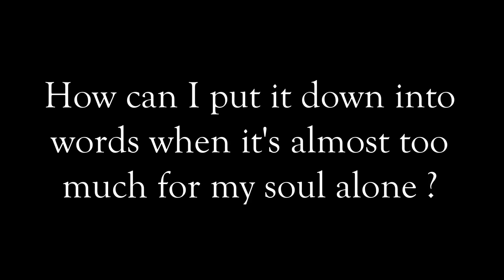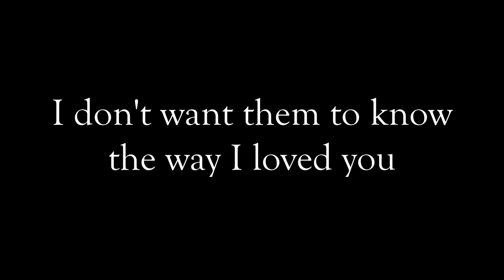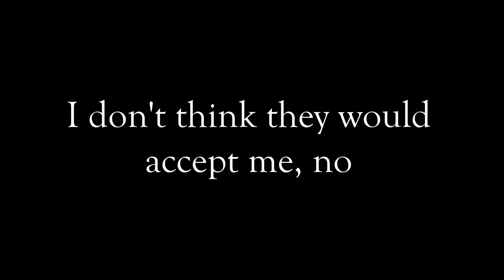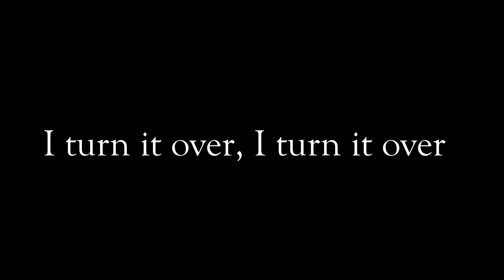Fleurie - Hurts Like Hell ( With Lyrics )